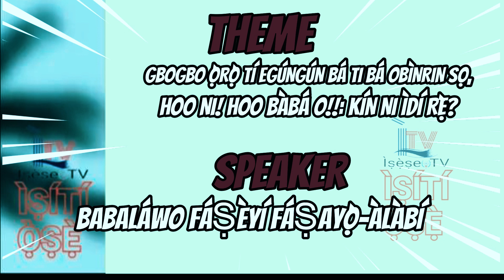ÌṢÍTÍ Ọ̀ṢẸ̀ - Gbogbo Ọ̀rọ̀ tí Egúngún bá ti bá Obìnrín Sọ, Hoo ni! Hoo Bàbá o!!: Kín ni Ìdí rẹ̀?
This is Ìṣẹ̀ṣe TV weekly lecture, ÌṢÍTÍ Ọ̀ṢẸ̀ series #42 with the theme, Gbogbo Ọ̀rọ̀ tí Egúngún bá ti bá Obìnrín Sọ, Hoo ni! Hoo Bàbá o!!: Kín ni Ìdí rẹ̀? The lecture is delivered by Babaláwo Fáṣèyí Fáṣayọ̀-Àlàbí.